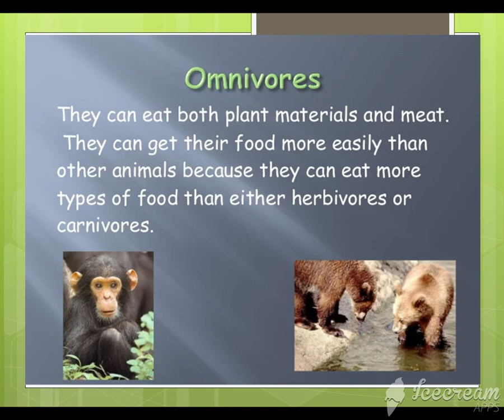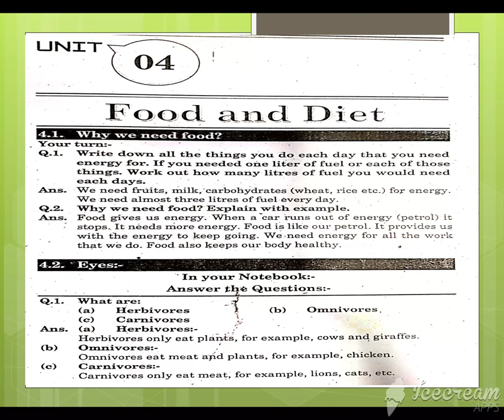G 3 Science 19 jan last part